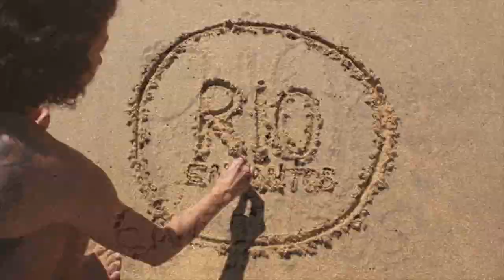Cariocas' Nights Tour- Rio EnCantos